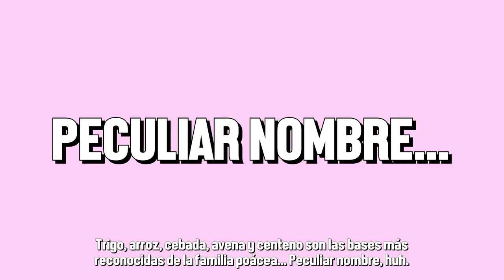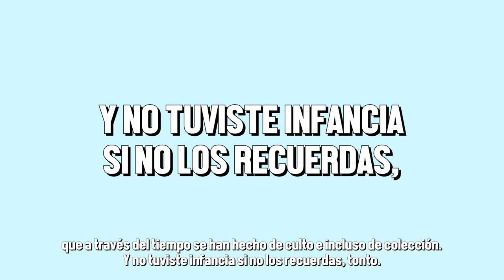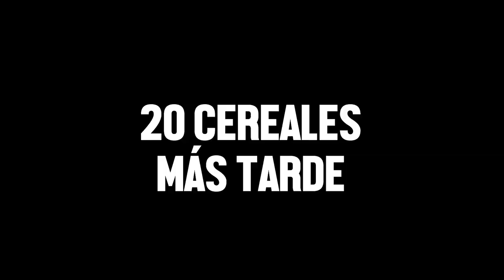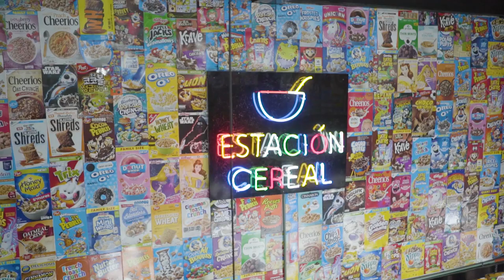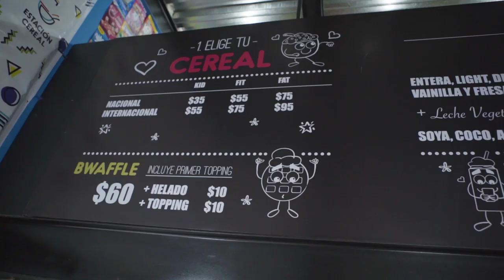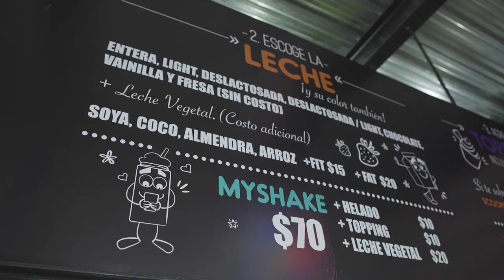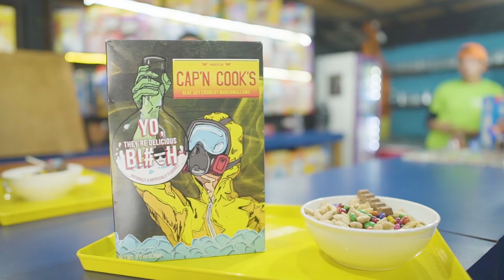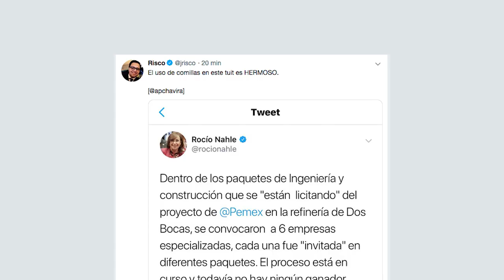CEREAL Y JAVIER RISCO - ÑAMÑAM (Episodio 81)